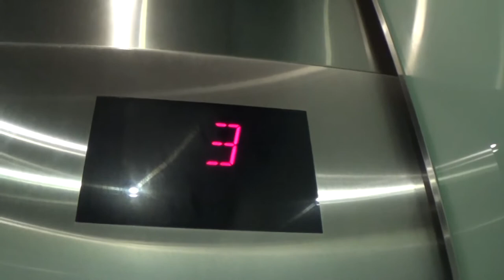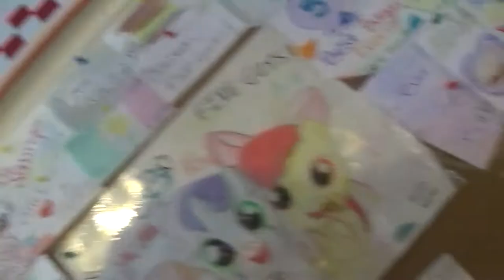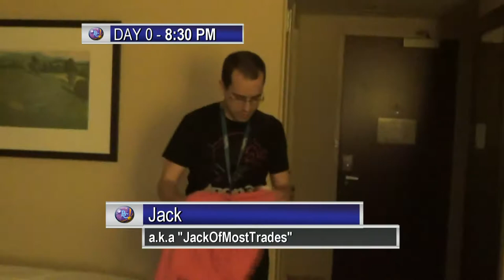Red's BronyCon 2014 Adventure: Day 0 Part 5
Watch as Red Card takes on BronyCon for the second time (the first time wasn't Vlogged).

BronyCon 2014
Baltimore Convention Center - Baltimore, MD
August 1-3, 2014
Day 0, Pt. 4 (Thursday)